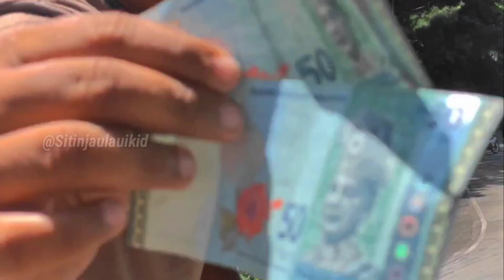HEBOH..!! Apakah Raffi Ahmad Yang ke Sitinjau Lauik? Penampakan Mobil Mewah Artis Bernilai Miliaran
HEBOH...!! Raffi Ahmad ke Sitinjau Lauik, Penampakan Mobil Artis Bernilai Milyaran Melintas